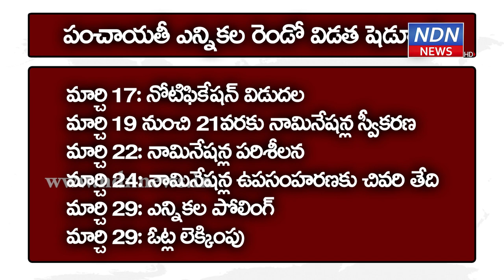స్థానిక సంస్థల ఎన్నికల షెడ్యూల్ - NDN News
స్థానిక సంస్థల ఎన్నికల షెడ్యూల్
ఆంధ్రప్రదేశ్ స్థానిక సంస్థల ఎన్నికల షెడ్యూల్ విడుదలైంది. రాష్ట్ర ఎన్నికల కమిషనర్ ఎన్.రమేష్కుమార్ ఎన్నికల షెడ్యూల్ను ప్రకటించారు. జడ్పీటీసీ, ఎంటీసీ ఎన్నికలు ఒక విడతలో నిర్వహిస్తారు. రాష్ట్రంలో తక్షణం ఎన్నికల కోడ్ అమలవుతుందని స్పష్టం చేశారు. మార్చి 21న ఎంపీటీసీ, జడ్పీటీసీ ఎన్నికలతో మొదలయ్యే సందడి.. మార్చి 29 పంచాయతీ ఎన్నికల ఫలితాల విడుదలతో పూర్తవుతుంది.